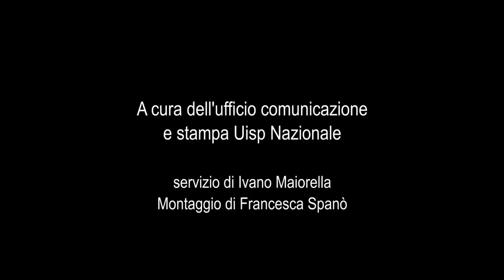Uisp Roma: "Il mio movimento libero" ginnastica dolce all'aria aperta